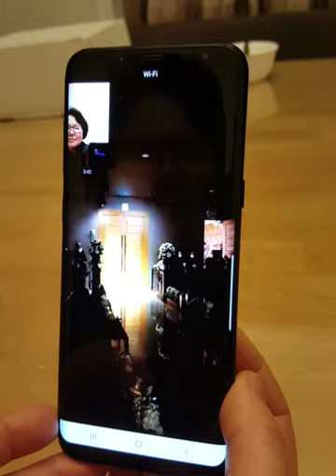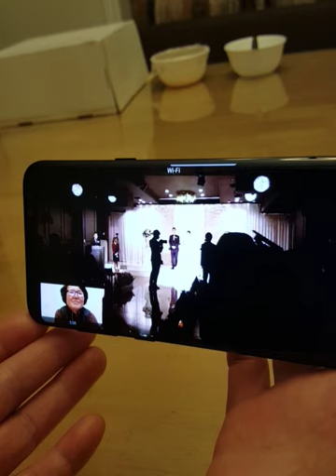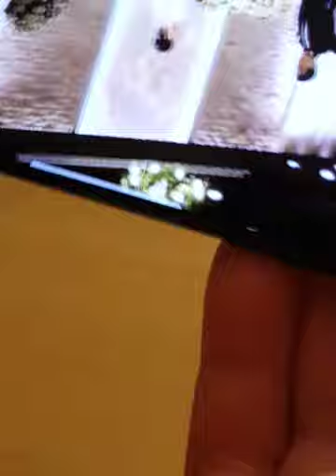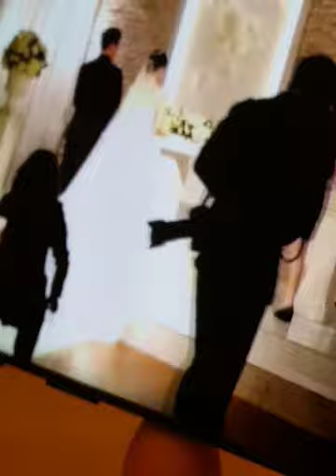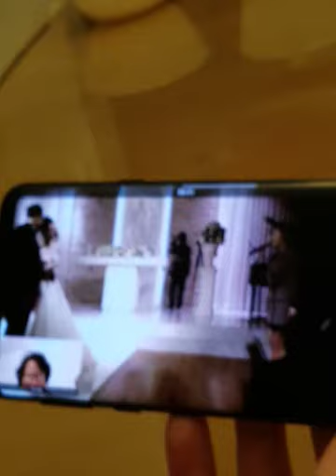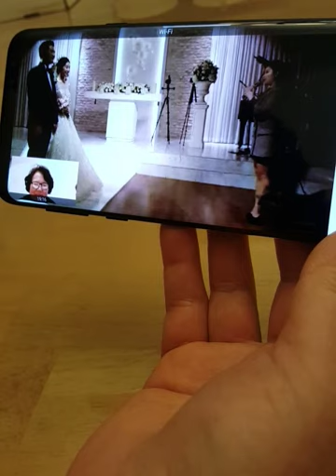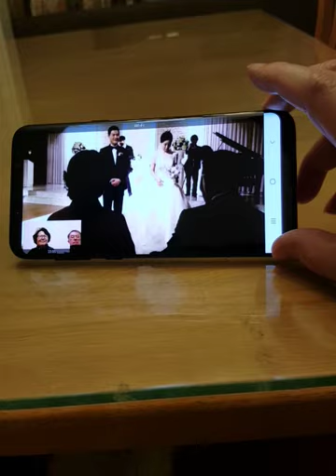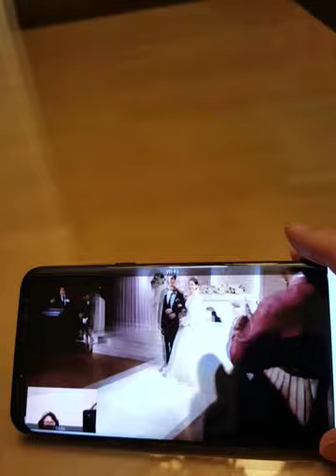캐나다에서 한국의 조카 결혼식을 카카오톡을 통해 실시간으로 보았습니다. 세상 참 많이 편리 해 졌습니다. 조카부부와 세상의 모든 신혼부부들에게 축하의 메세지 보냅니다.